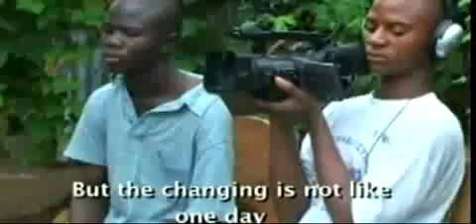youtube - project- report -round three assignment.avi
DEADLINE EXTENDED TO DECEMBER 16th.

In partnership with the Pulitzer Center, YouTube presents Project: Report, a journalism contest (made possible by Sony VAIO & Intel) intended for non-professional, aspiring journalists to tell stories not covered by traditional media outlets that might not otherwise be told.

ROUND THREE ASSIGNMENT:
The assignment for round three is unique. Produce a piece that empowers an underrepresented community to tell its own story to the world. First, choose a group of people that are rarely covered by the traditional media. Then let them use the camera to document their own lives, and to tell their own story. It's up to each individual reporter to collect the footage captured by the members of this group, and to weave that material into your own reporting to create a compelling and unique story.

The video must be 5 minutes or less, and all entries must be in English or have English subtitles